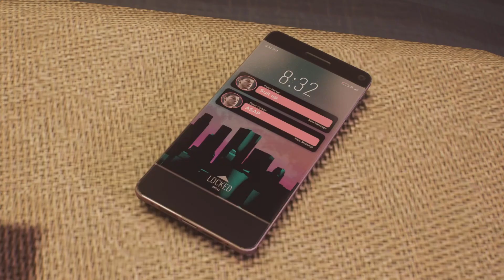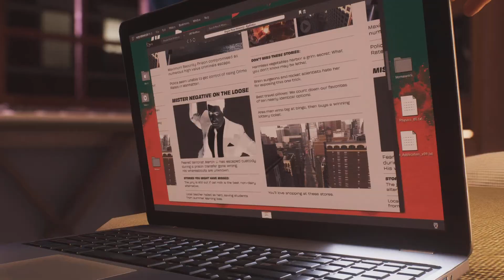Marvel's Spider-Man 2: Bad Guys on the Block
Fifth installment of Marvel's Spider-Man 2 gameplay. Superior difficulty.